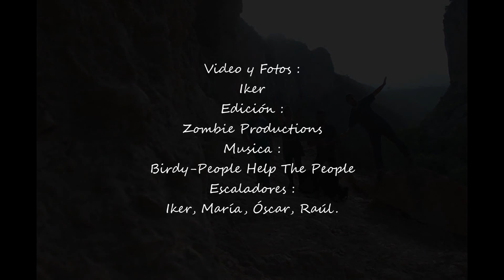Chulilla escalada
Escalada por las paredes de Chulilla.